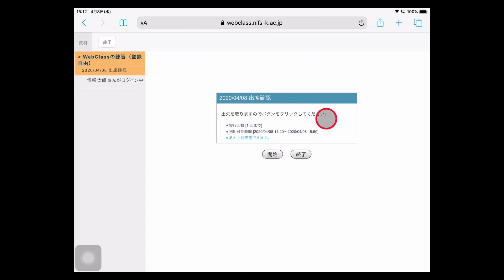WebClass 出席データの送信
「WebClassから出席データを送信してください」と言われたらこの作業を実施してください．

※先生によっては，WebClassの小テストやアンケートを出席状況確認に変えている場合があります．